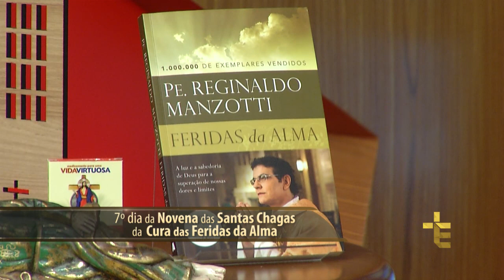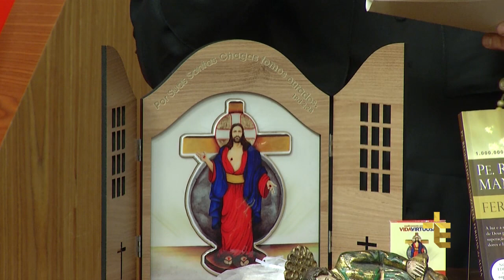Novena das Santas Chagas | 07º Dia da Novena da Cura das Feridas da Alma| 02/12/2016